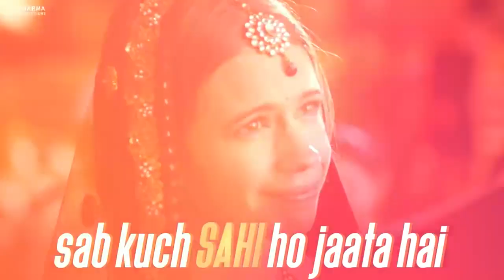Celebrating 8 Years Of YehJawaaniHaiDeewani - Ranbir Kapoor, Deepika Padukone